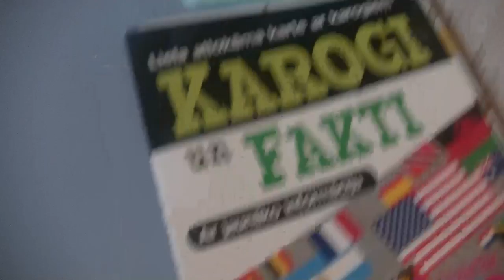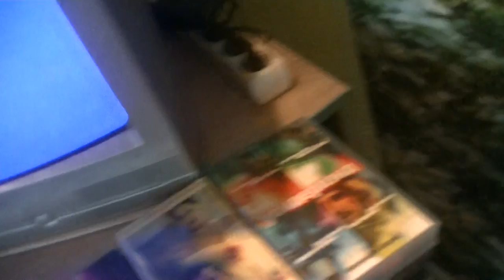AN VHS ABRUPT ENDING /OMG/